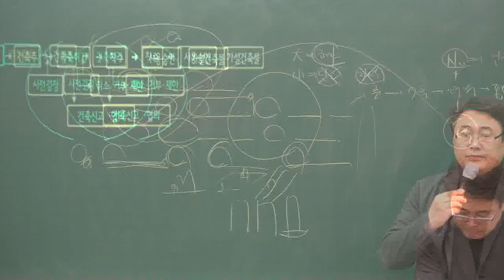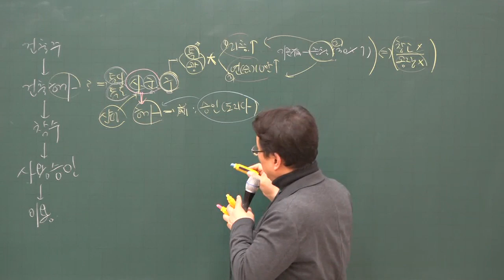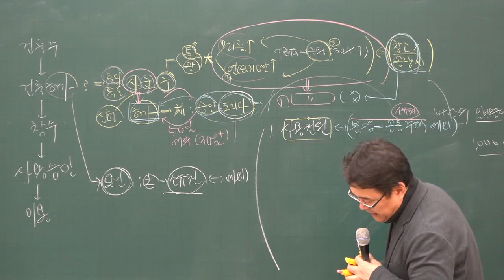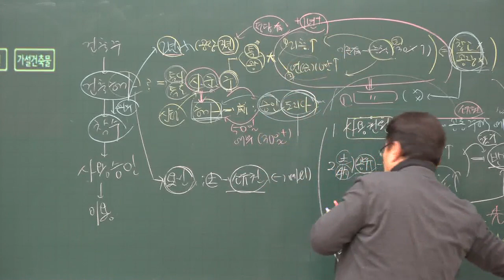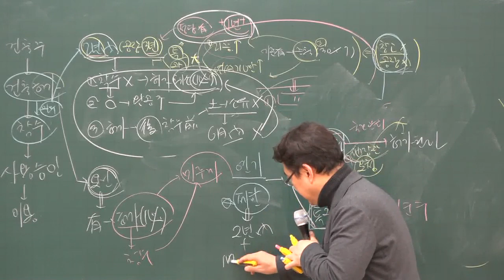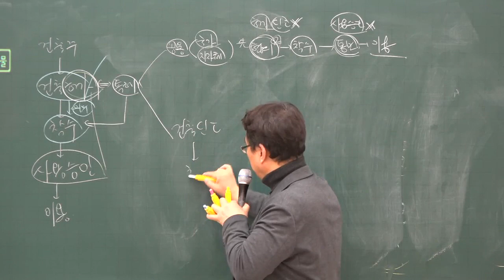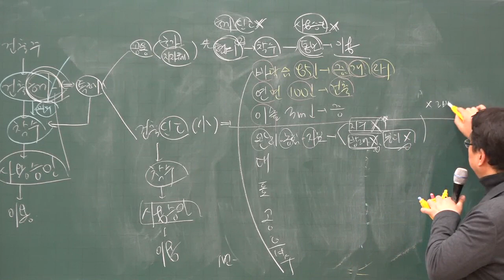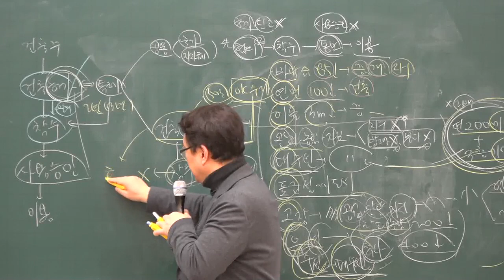[주전무] 2020년 주택관리사 관계법규 건축허가 1-8